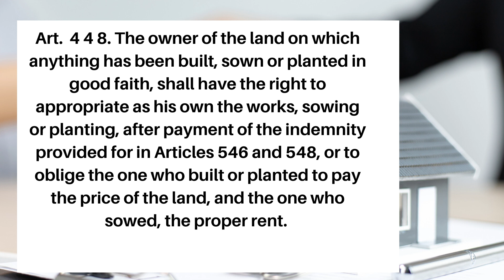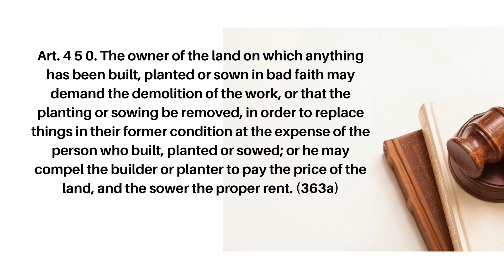RIGHT OF ACCESSION GENERAL PROVISIONS (5)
Republic Act No  3 8 6 CHAPTER 3